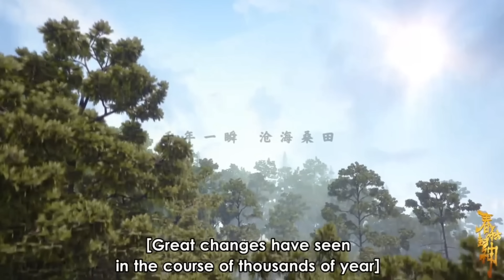Immortals of the Godless Episode 1 Explained in Hindi/Urdu Part 1 | Chunqiu Feng Shen